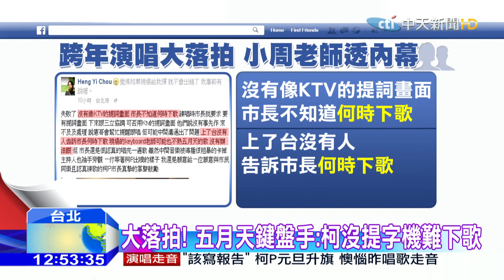20160101中天新聞 挑戰「憨人」大走音 柯文哲：已寫檢討報告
台北市長柯文哲31日出席跨年晚會時，上台高唱「憨人」，不但沒跟上背景音樂、大落拍，甚至停了20幾秒唱錯段，今天他自評唱很爛不及格，「要自己寫檢討報告！」。不過，他的練唱老師表示，是因為現場沒有像KTV的提詞畫面，才讓柯P不知道何時下歌。